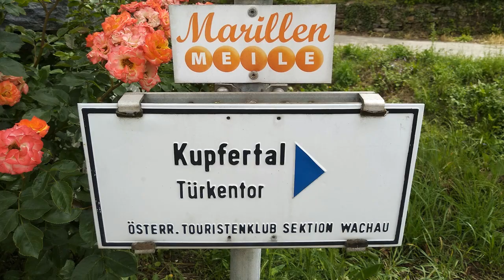Kupfertal (Wachau)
Diesmal war ich im Kupfertal (Wachau/südl.Donauufer) unterwegs.Anfangs war es noch bewölkt und angenehm, später wurde es sehr heiß und schwül.
Auch die Mücken erwachten zum Leben ! Daher habe ich meine Pause an das Donauufer verlegt ;-)
Ich wünsche euch beim Mitwandern viel Spaß!
Wenn es euch gefallen hat, würde ich mich über